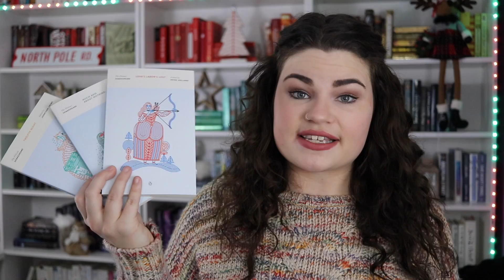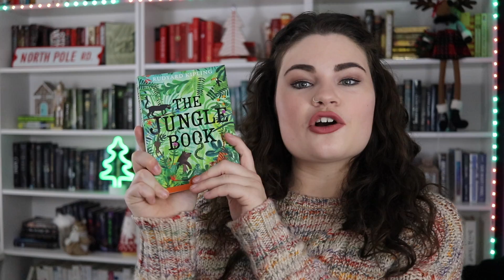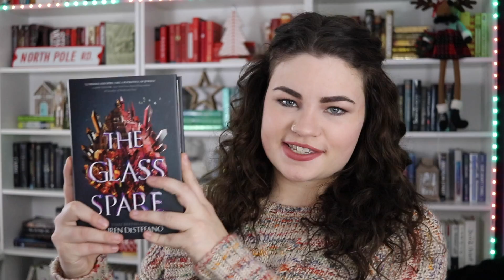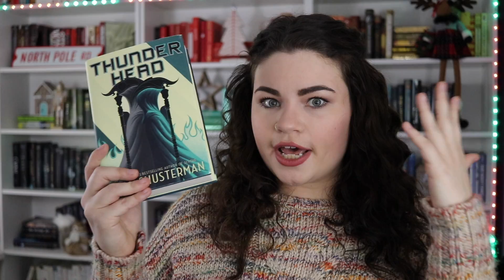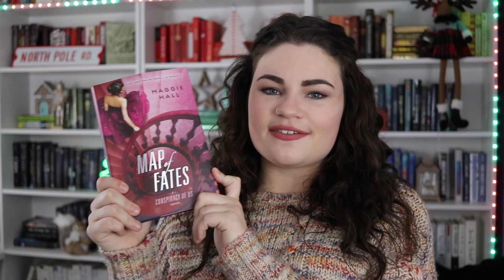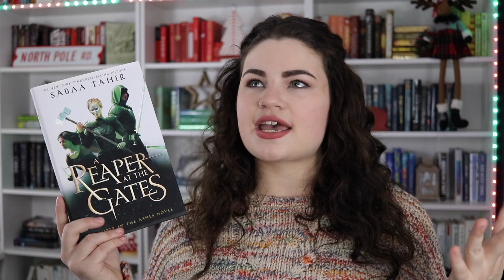BOOKS I WANT TO READ IN 2019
Question, which books do I want to read in 2019? Answer, all of them.

BOOKMARKED //
Bookmarked is a weekly discussion liveshow featuring Zoë (ReadbyZoe), Hannah (A Clockwork Reader), and myself every Tuesday at 7pm EST. Join us as we discuss everything under the sun, mostly bookish of course!

FAQ //
Equipment…
Camera & lens